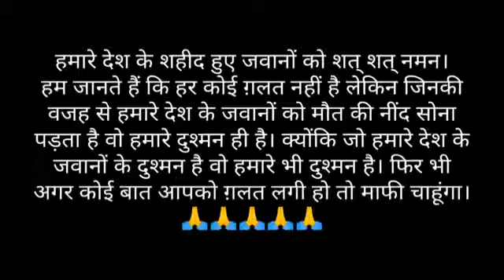एक सच्चा हिंदुस्तानी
timeCrasher studio

Bhaiyo like
or comment jarur kre
time crasher timecrasher rk rkstudio
rkstudio
timecrasher studio
इ च्यानल मैथिली मनाेरंजनके मैथिली फिल्म , मैथिली सिरियल , मैथिली गित ,मैथिली संगित , मैथिली कमेडी , नाच , मैथिली नाच , मैथिली दंगल ,  कुस्ती , मैथिली संस्कृती , मैथिली भाषा ओर मैथिली भाषास संबन्धित एैछ ।